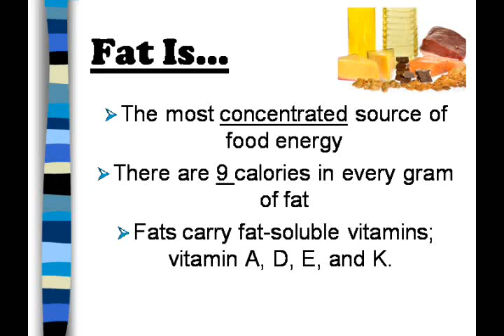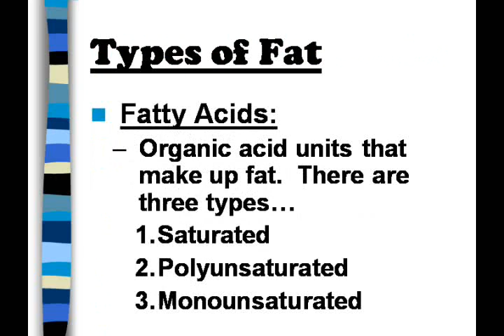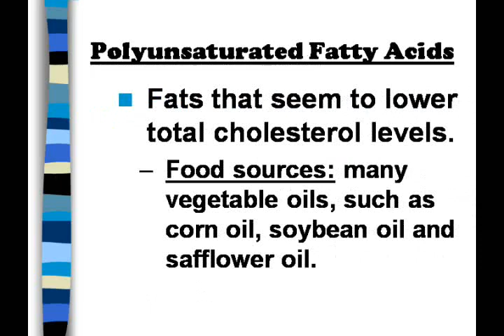Fats part 1